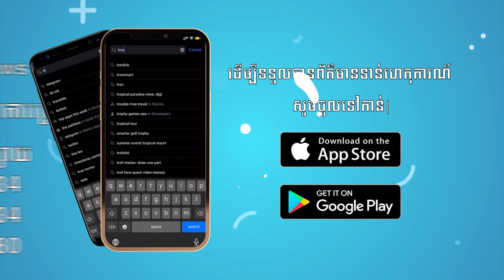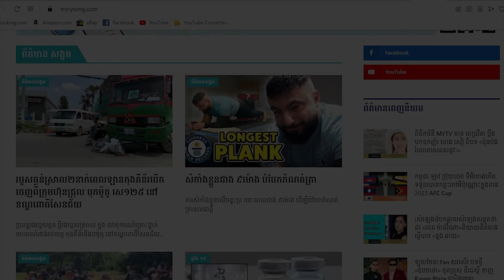គេជំពាក់លុយ តើអាចបង្ហោះតាម FB បានទេ?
សួស្តីបង សុខ:! បុគ្គល(ក) បានខ្ចីប្រាក់ខ្ញុំ មានកិច្ចសន្យាផ្តិតមេដៃ(គ្មានសុញ្ញេ៉មេភូមិ) ដោយមានថ្ងៃកំណត់សងប្រាក់ច្បាស់លាស់ ពេលដល់ថ្ងៃសន្យាសងប្រាក់បុគ្គល(ក)មិនសង ហើយយកលេសថ្ងៃនេះថ្ងៃនោះរហូត(តាមមើលទៅមិនចង់សងប្រាក់)
ខ្ញុំបាននិយាយប្រាប់បុគ្គល(ក)នោះថា បើមិនសងទេ ខ្ញុំនឹងPost ក្នុងFacebookឲ្យខ្មាស់គេ។
1.បើខ្ញុំPost អាចខុសច្បាប់ទេ ?
2.បើការខ្ចីប្រាក់នោះ មិនមានកិច្ចសន្យា តើខុសច្បាប់ទេ?
(ខ្លាចគេប្តឹងបកថាបរិហាកេរ្ត៏ជាសាធារណៈ)
សូមបងជួយបកស្រាយផង!